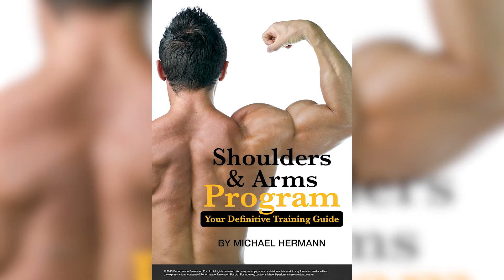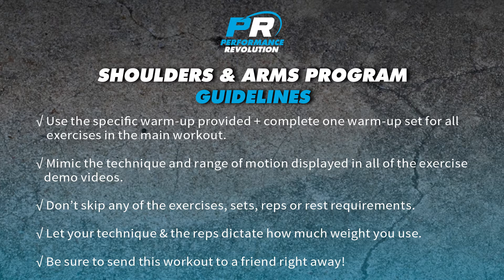Shoulders & Arms Workout - Phase 4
Timestamps:
0:00 - Why You Need This Shoulders & Arms Workout
0:42 - Workout Important Notes
1:33 - The Warm-Up Routine
2:48 - The Shoulders & Arms Workout
4:53 - Some Final Words

A:1 - Standing Single Arm Dumbbell Shoulder Press
☑️ 3 Sets, 9 Reps (es), 10secs Rest
👇 Super-set with exercise A:2

A:2 - Standing Cable Rear Delt Row
☑️ 3 Sets, 14 Reps, 10secs Rest
👇 Super-set with exercise A:3

A:3 - Cable Single Arm Lateral Raise – to rear
☑️ 3 Sets, 14 Reps (es), 10secs Rest
👇 Super-set with exercise A:4

A:4 - Cable Single Arm Bent-over Front Raises
☑️ 3 Sets, 14 Reps (es), 60secs Rest
👆 Rest, then start back at A:1

B:1 - Barbell Curls
☑️ 3 Sets, 9 Reps, 10secs Rest
👇 Super-set with exercise B:2

B:2 - Standing Cable Low-pulley French Press - Straight Bar
☑️ 3 Sets, 9 Reps, 120secs Rest
👆 Rest, then start back at B:1

C:1 - Cross-body Single Arm Dumbbell Hammer Curls
👇 Super-set with exercise C:2

C:2 - Seated Lean-away Single Arm Dumbbell French Press
☑️ 3 Sets, 9 Reps (es), 120secs Rest
👆 Rest, then start back at C:1

D - Shoulder Horn Dumbbell External Rotation
☑️ 3 Sets, 14 Reps (es), 120secs Rest

For best results, repeat this workout every 5 days for a total of 3 workouts. Add one rep to each exercise and keep the weight the same for subsequent workouts.

Be sure you do our other Shoulders & Arms prior workouts as well –

If you’re looking for a complete training and nutrition plan to help you get stronger, more muscular, and more defined the natural way, then enquire about our highly proficient GET BUILT FAST program today.

Our program uses our 4-S Training Method to give you the most effective and targeted means of building a stronger, more muscular, and injury-free body – without spending countless hours in the gym!

We also give you the L&T Easy Nutrition System which helps busy people like you, get the adequate nutrition you need to build your body – without your work, family or social life crumbling down around you! We take away the boring and tasteless bodybuilding foods and design a lean and tasty fool-proof plan that you can (and WANT) to follow longer term for sustainable results.

Our coaches and dietitians will work WITH YOU to design a tailored plan to fast-track your goals – saving you loads of time both inside and outside of the gym. To learn more and see if you’re a good fit for the program, simply reach out to us via Email  or send a Direct Message via our Instagram page (performance_revolution) with the keyword ‘INFO’ to talk to one of our expert coaches today…. AND as a bonus, get your FREE copy of the COMPLETE Shoulders & Arms program with 6 training phases, 50+ exercises, and up to 90 days of programming. Stay Strong 💪